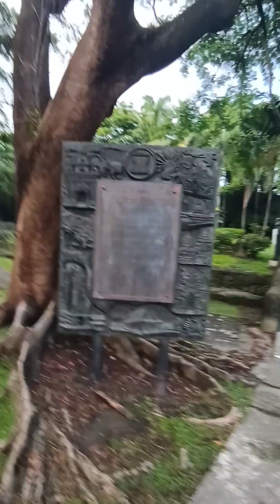intramuros Asian HORROR STORY VLOG